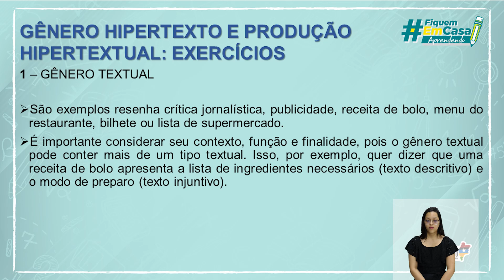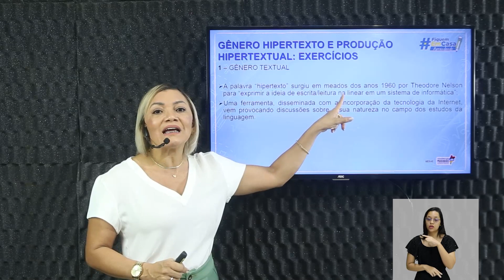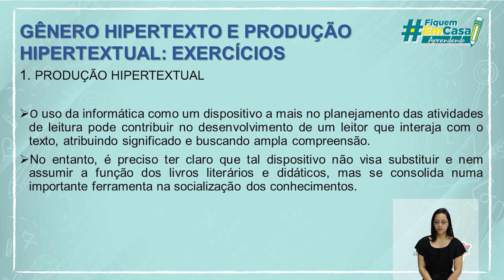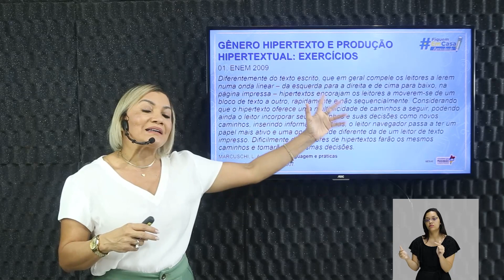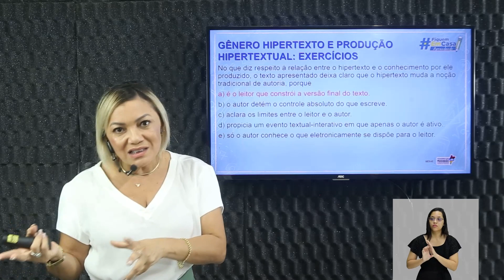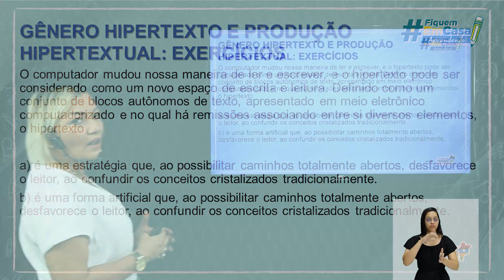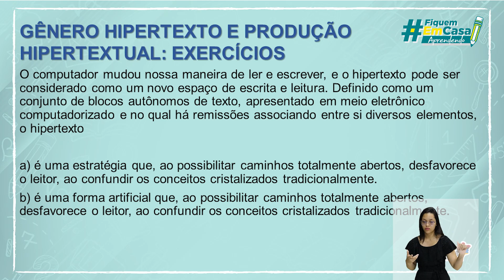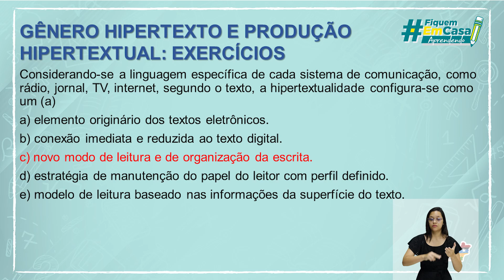Gênero hipertexto e produção hipertextual - Exercícios comentados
Língua Portuguesa – Gênero hipertexto e produção hipertextual (Exercícios comentados) – 3° período